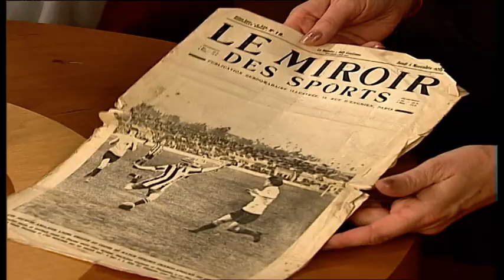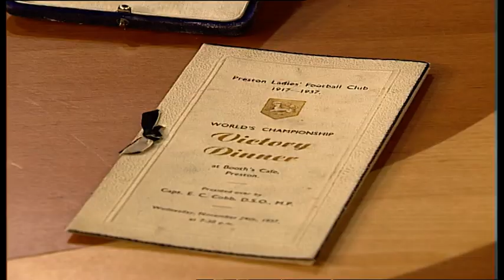Rita Tushingham | Dick, Kerr Ladies F.C | Women's football | 1999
Popular presenter Gloria Hunniford speaks to actor Rita Tushingham about her groundbreaking film 'A Taste of Honey' and her latest project about the Dick, Kerr Ladies F.C - the earliest known women's association football teams in England.

If you would like to license a clip from this interview please e mail:
Quote: Barcode: 12391513